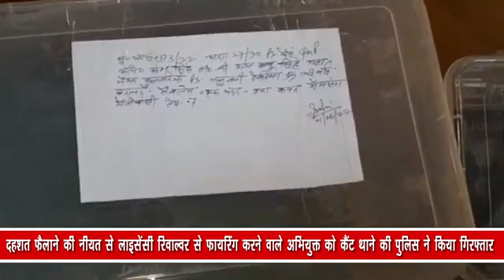दहशत फैलाने की नीयत से लाइसेंसी रिवाल्वर से फायरिंग करने वाले अभियुक्त को कैंट थाने की पुलिस ने